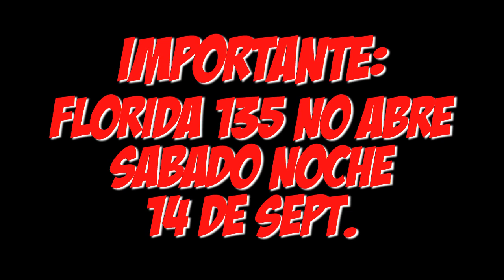TRAILER - FLORIDA135 MATINAL SESSION 15 SEPTIEMBRE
Domingo 15 Septiembre. From 8.00h to 20.00h at FLORIDA 135. Fraga, Huesca.
elrow Barcelona from 17.00h to 5.00h. + 20H FESTIVAL!

Track ID: Groovebox, Blaqwell - Black Magic (Original Mix)